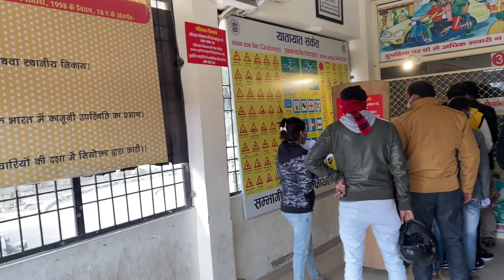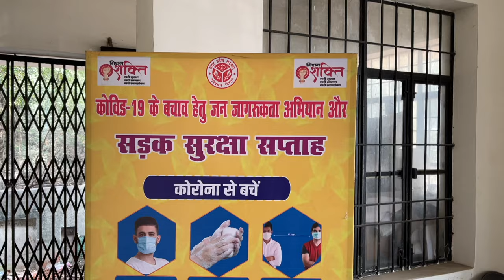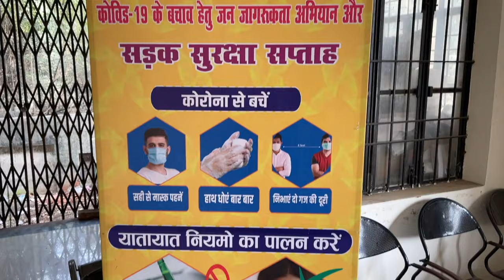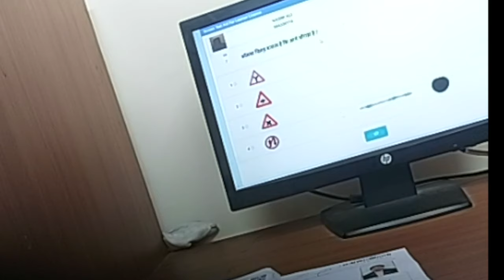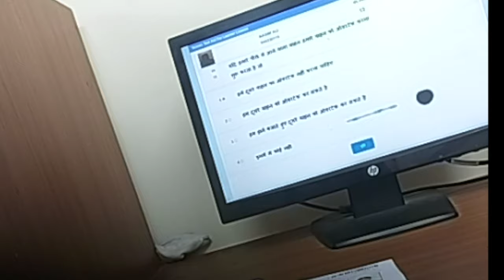RTO office mein kya karna padta hai , RTO office me Driving License Test kaise hota hai